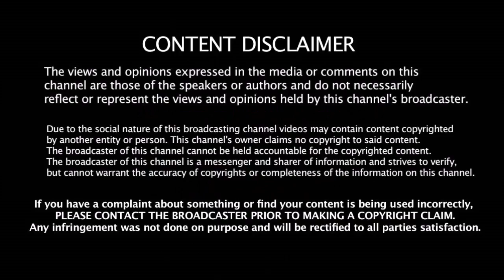அடுத்த சாதனைக்கு தயாரான தல தோனி | Dhoni | India vs England Match